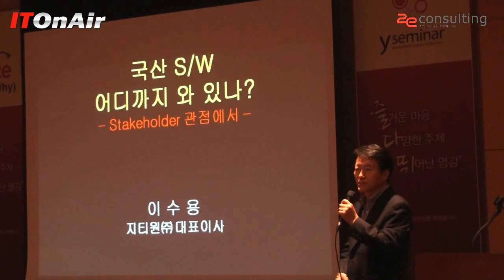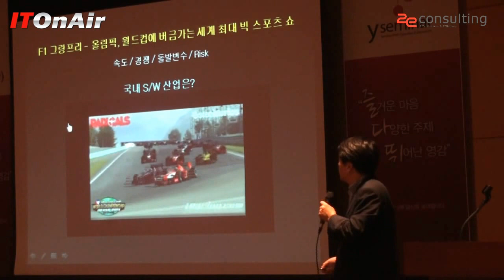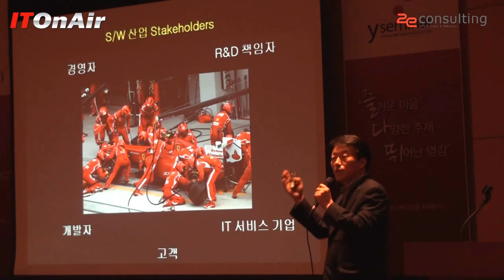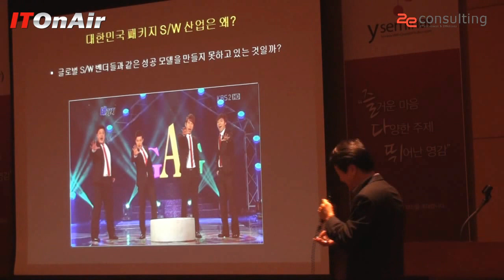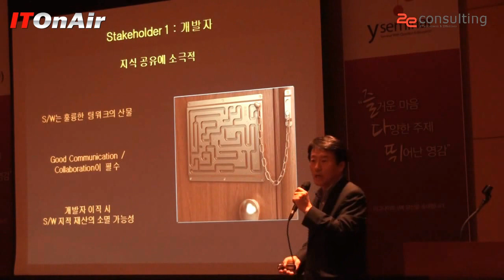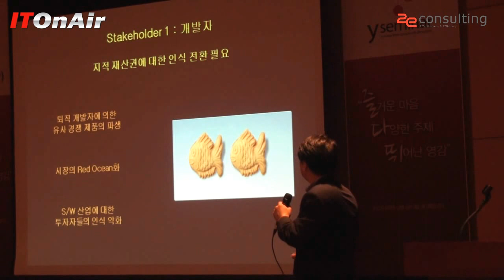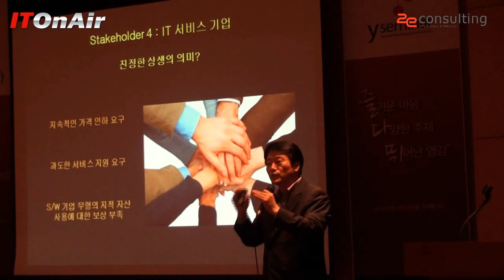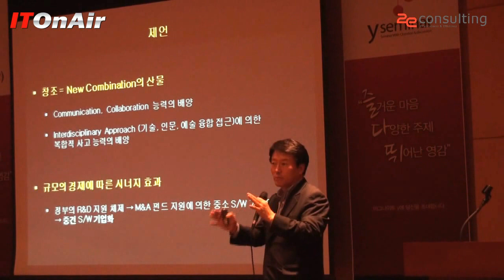[5분특강]국산SW 어디까지 와있나?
[ITOnAir]이수용 지티원 대표, 이그나이트Y세미나_11명의 국내 최고 전문가가 말하는 IT변화의 태풍과 전망
클라우드, 소셜네트워크, 모빌리티, 빅데이터 등 쏟아지는 IT 신기술들은 어떤 의미가 있을까요?
새로운 IT는 기업 경쟁력 순위를 바꾸는 등 기존 산업을 파괴하고 새로운 생태계를 탄생시키고 있습니다.
이에 각 분야 현장에서 수십년의 경험을 지닌 대한민국 최고의 IT전문가(구루) 11명이 모였습니다.
이들 국내 IT 구루들이 여러분께 미래를 어떻게 꿈꾸고 준비해야 하는지에 대한 시원한 해결책을 드릴 것입니다.